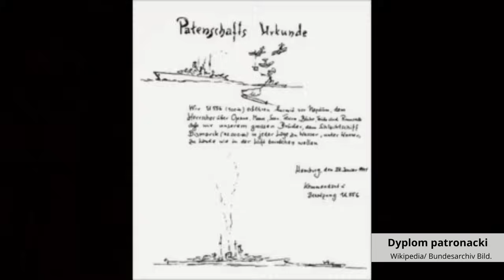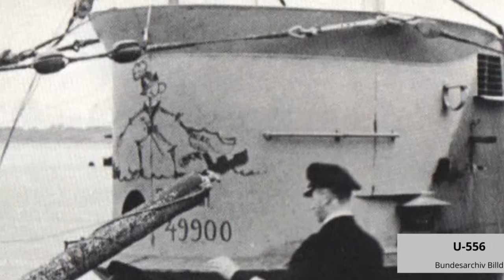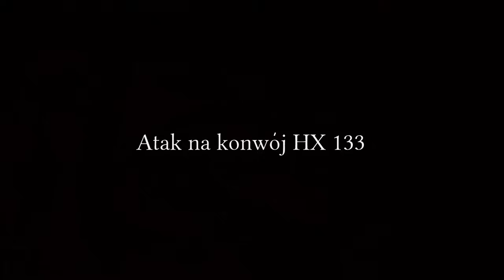II wojna światowa. Parsifal Kriegsmarine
Link do mojej autorskiej książki "U-Booty. Niesamowite misje II wojny światowej"
Darmowy fragment mojej książki "U-Booty. Niesamowite misje II wojny światowej"
Jeżeli doceniasz moją pracę i chciałbyś wesprzeć mą twórczość, możesz to zrobić poprzez postawienie mi symbolicznej kawy, klikając w ten
Serdecznie dziękuję.
Kapitanleutnant Herbert Wohlfarth podczas II wojny światowej był dowódcą niemieckiego okrętu podwodnego U-556. Ten młody oficer u-bootwaffe wśród swoich przyjaciół nazywany był rycerzem Parsifalem, a jego wojenne losy w dużej mierze powiązane były z niemieckim pancernikiem „Bismarck”. Zapraszam więc państwa do wysłuchania wojennej historii tego dowódcy niemieckiego U-Boota, historii Parsifala Kriegsmarine…